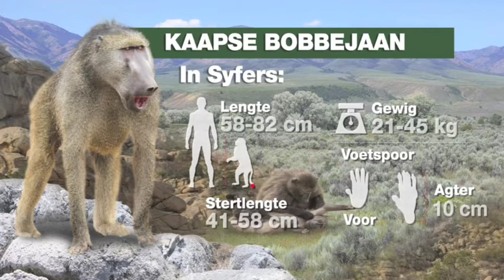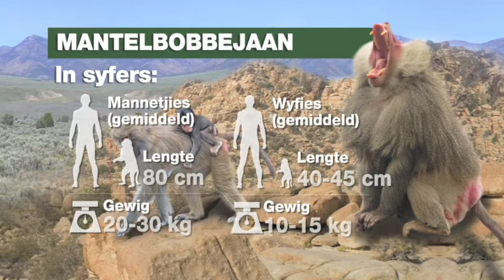Animasiegrafika: Bobbejaan - my beste (pri)maat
'n Animasiegrafika rondom twee verskillende bobbejaan-spesies in Afrika te vinde